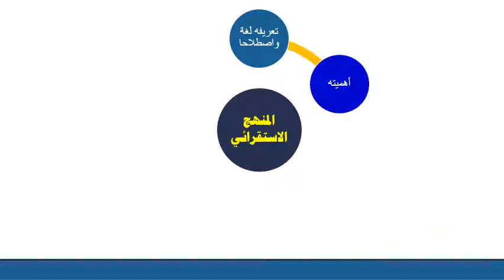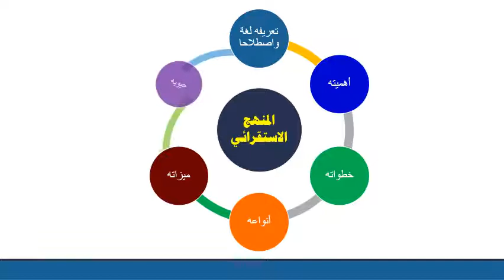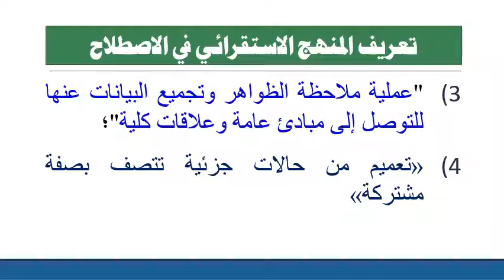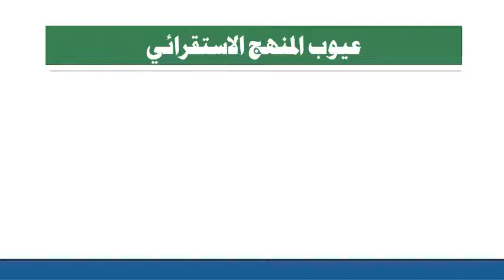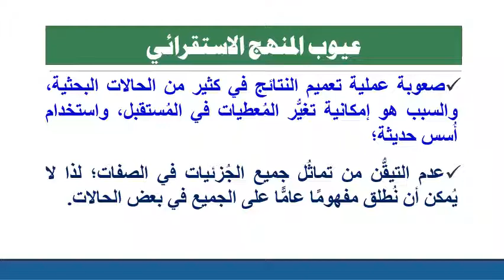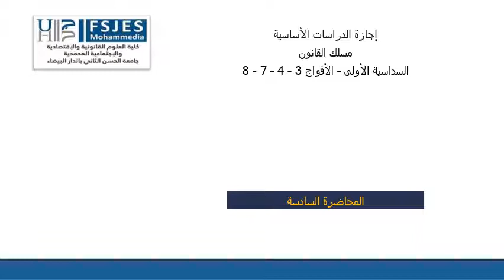المنهج الإستقرائي - (تعريفه ، اهميته ، انواعه ، خطواته ، مزاياه وعيوبه)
المحاضرة السادسة لدكتور رشيد المدور في مادة مناهج العلوم القانونية والإجتماعية.